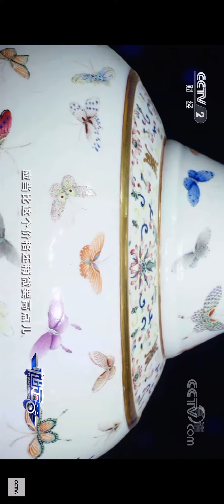一锤定音 光绪赏瓶捡漏！